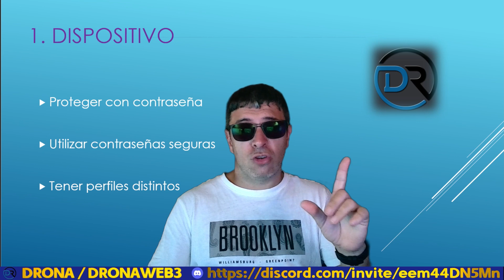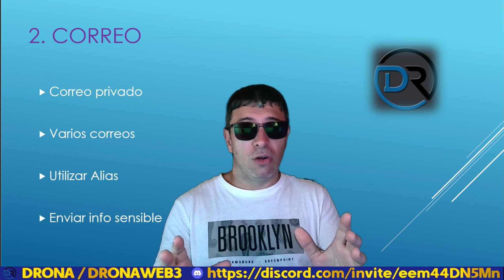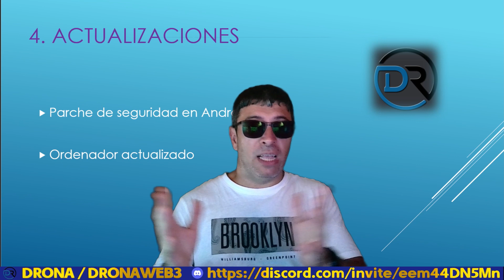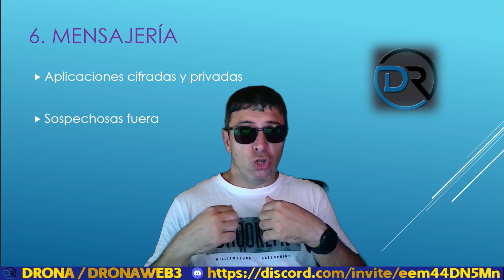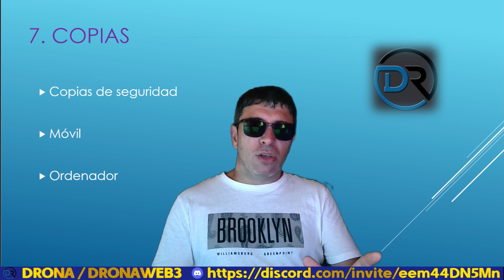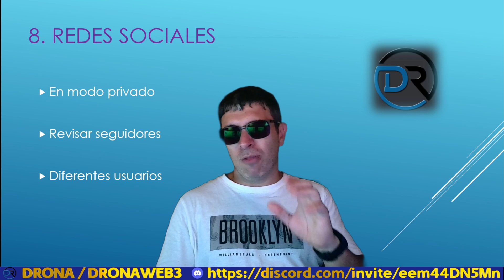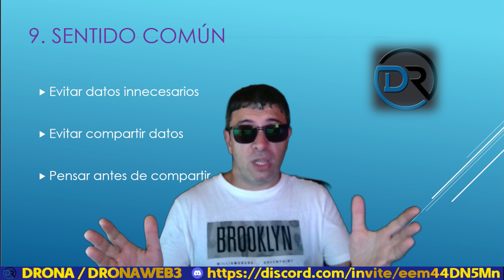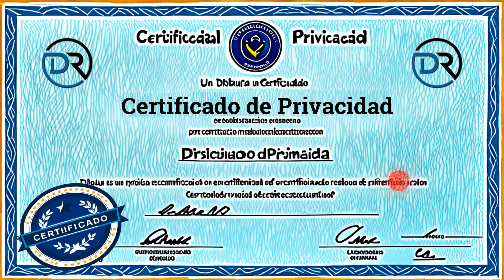☢️Tu NIVEL de PRIVACIDAD☢️¿Cuánto sabes? ¡COMPRUEBALO!🎯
Tenemos hábitos digitales nada privados. ¿Quieres mejorar tu huella digital?
En este video os doy información importante, y además, sabrás desde que punto de partida comienzas en tu Privacidad.
Animo y a navegar seguro.
-Discord DRONA:
Si queréis conseguir la suite de PROTON, AQUI esta el enlace:
1 mes GRATIS de MAIL PLUS.
-Venice.ai:
Para cualquier aclaración inicial, yo os puedo ayudar.